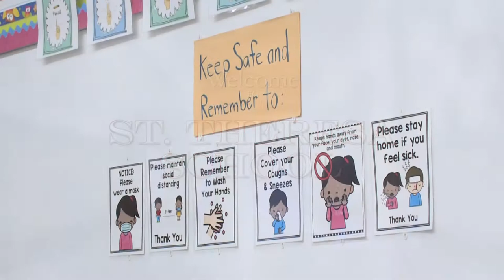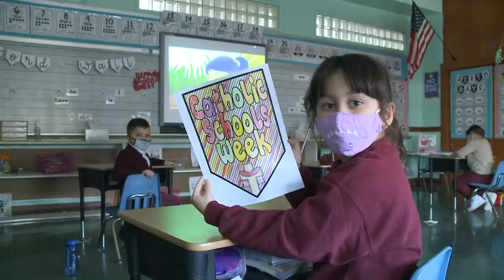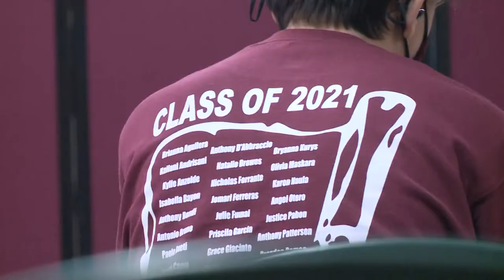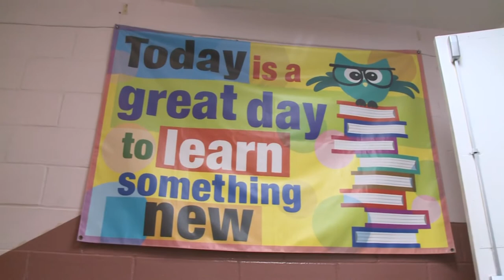Welcome to St Theresa School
Tour of St. Theresa School